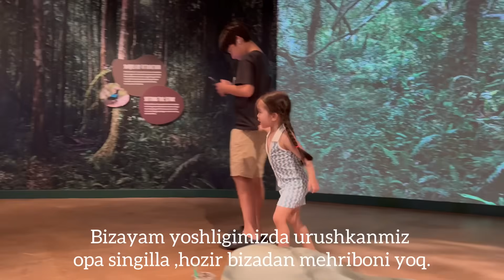Biz opa singillar ham urushib katta bolganmiz @shahnoza.shasha bilan Singapurdan oilaviy vlog #174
Assalomu aleykum hammaga You Tube Kanalimga Hush kelibsiz 💙

𝐈𝐧𝐬𝐭𝐚𝐠𝐫𝐚𝐦𝐝𝐚 𝐕𝐥𝐨𝐠 𝐨𝐥𝐚𝐦𝐚𝐧 -
𝐎𝐛𝐮𝐧𝐚 𝐛𝐨𝐥𝐢𝐬𝐡 𝐮𝐜𝐡𝐮𝐧 - 𝐬𝐡𝐚𝐡𝐧𝐨𝐳𝐚.𝐬𝐡𝐚𝐬𝐡𝐚

Sizlarni Oilamiz Bilan + Singapur Bilan Yaqindan Tanishtirganimdan Juda Hursandman💙 youtube Singapurda O’zbek Oilasi🎬

𝐌𝐞𝐧 𝐒𝐡𝐚𝐡𝐧𝐨𝐳𝐚 👩🏻 𝐲𝐨𝐬𝐡𝐢𝐦 18 𝐝𝐚 𝐝𝐨𝐢𝐦.
𝐓𝐮𝐫𝐦𝐮𝐬𝐡 𝐨'𝐫𝐭𝐨𝐠𝐢𝐦 👨🏻 𝐒𝐢𝐧𝐠𝐚𝐩𝐮𝐫𝐥𝐢𝐤 𝐱𝐢𝐭𝐨𝐲.
𝐈𝐬𝐢𝐦𝐥𝐚𝐫𝐢 𝐌𝐚𝐬𝐮𝐝 (𝐌𝐮𝐬𝐮𝐥𝐦𝐨𝐧) 𝐐𝐚𝐛𝐮𝐥 𝐪𝐢𝐥𝐠𝐚𝐧 𝐢𝐬𝐦𝐥𝐚𝐫𝐢 𝐛𝐮 .
20 𝐲𝐢𝐥𝐠𝐚 𝐲𝐚𝐪𝐢𝐧 𝐒𝐢𝐧𝐠𝐚𝐩𝐮𝐫𝐝𝐚𝐦𝐚𝐧.
Farzadlarim
𝐀𝐦𝐢𝐫 -𝐓𝐞𝐦𝐮𝐫 - 𝐋𝐞𝐢𝐥𝐚
𝐏𝐚𝐬𝐩𝐨𝐫𝐭𝐢𝐝𝐚 𝐱𝐚𝐦 𝐬𝐡𝐮𝐧𝐝𝐚𝐲 𝐲𝐨𝐳𝐢𝐥𝐠𝐚𝐧.𝐌𝐢𝐥𝐚𝐭𝐭𝐢 𝐔𝐳𝐛𝐞𝐤.

Hayotim haqidagi Hilokoya telegram kanalimda

𝐀𝐦𝐢𝐫𝐧𝐢 𝐲𝐨𝐬𝐡𝐢 2005 𝐲𝐢𝐥
𝐓𝐞𝐦𝐮𝐫 2012 𝐲𝐢𝐥 .
𝐋𝐞𝐢𝐥𝐚 2020 𝐲𝐢𝐥

𝐓𝐞𝐦𝐮𝐫𝐧𝐢 𝐢𝐧𝐬𝐭𝐚𝐠𝐫𝐚𝐦𝐢

𝐋𝐞𝐢𝐥𝐚𝐧𝐢 𝐢𝐧𝐬𝐭𝐚𝐠𝐫𝐚𝐦𝐢

𝐘𝐨𝐮 𝐭𝐮𝐛𝐞 𝐤𝐚𝐧𝐚𝐥𝐢